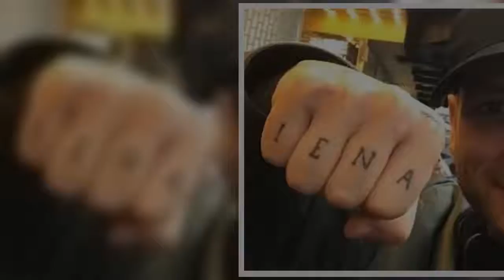The Voice Senior, Clementino non si ferma: novità dopo il talent di Antonella Clerici? Il successo d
The Voice Senior, Clementino non si ferma: novità dopo il talent di Antonella Clerici? Il successo della scorsa edizione di The Voice Senior è da